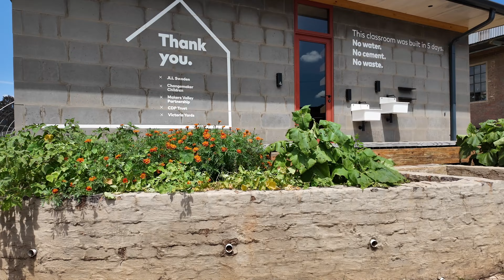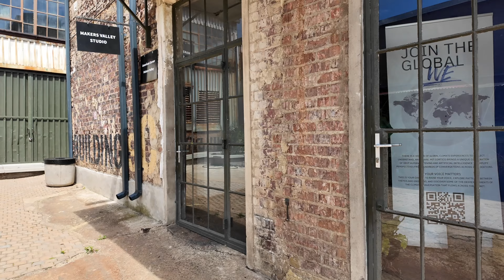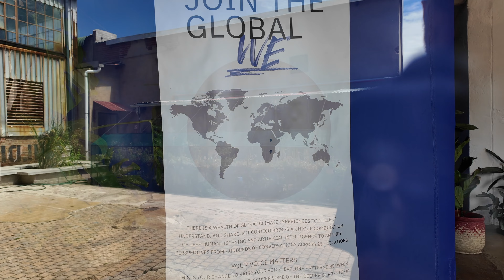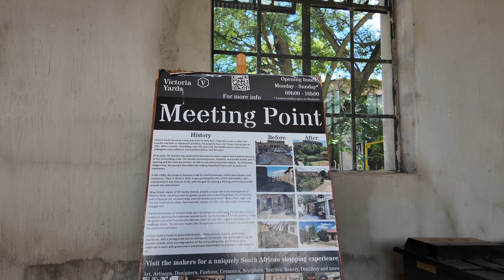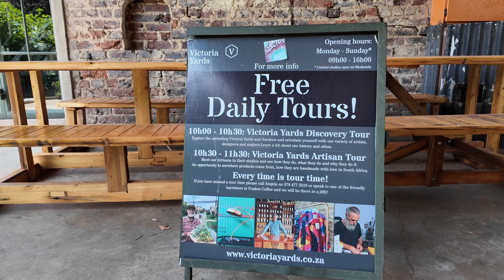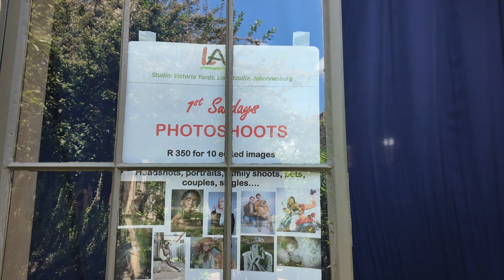VICTORIA YARDS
A walk through Victoria Yards in Johannesburg, Victoria Yards presents a uniquely integrated urban complex that is as much about social development as it is a commercial enterprise. A market space, an event venue, a collection of artisans and artist studios set among edible gardens, Victoria Yards inspires, educates, and provides an uplifting space for visitors and tenants alike.